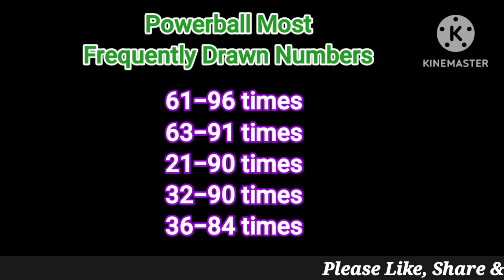Powerball Winning Numbers 3 February 2024. Today Powerball Drawing Result Saturday Night 2/03/2024